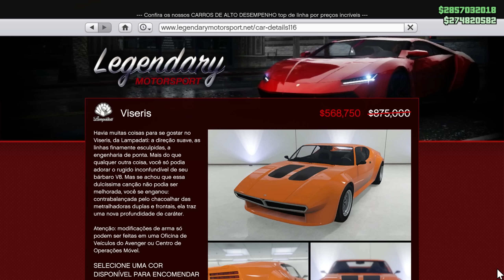GTA Online Atualização Semanal 04/08/2022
￭￭￭￭￭￭Guia como ficar rico no GTA Online Solo￭￭￭￭￭￭